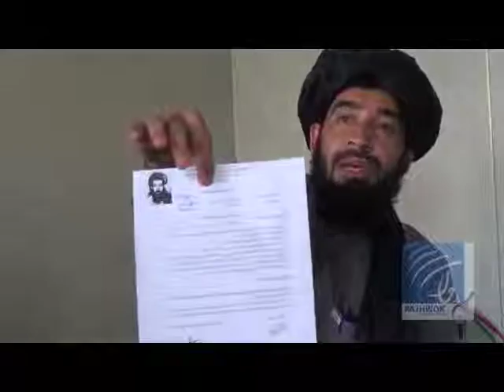Video – Chief of Hajj and religious in Zabul province has been accused to administrative corruption